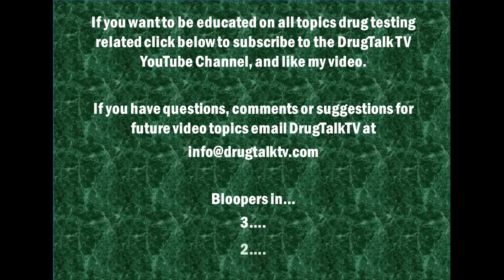Drug Test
Information about drug testing